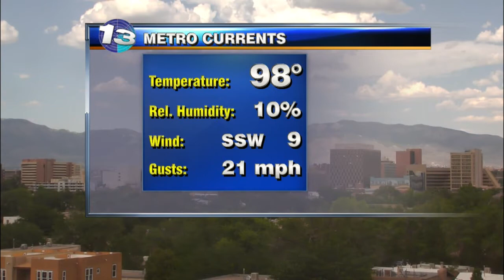John's Monday Evening Forecast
Goodbye heat, hello moisture...